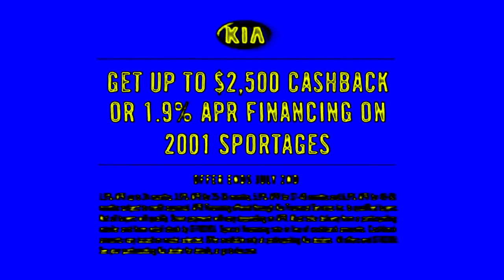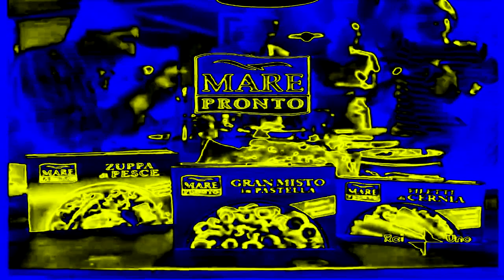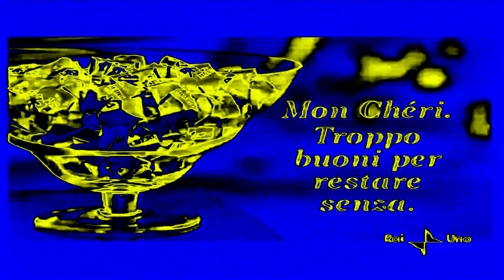(REQUESTED) JP and SP Commercial Logos From 1980s 2020s (Pt 10) in PowerCityNight